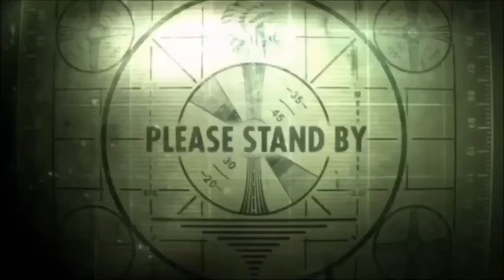Fornite Chapter 4 season 2 is Here!! - Battle pass review!!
In This Video, I Played The new chapter 4 season 2 Fortnite Mega Update and here is my honest reaction!!